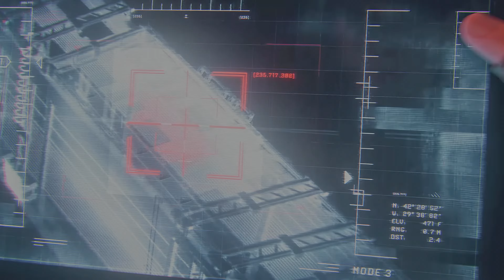CrossfireX [Xbox Series X] | Realistic Ultra Graphics Gameplay [4k 60FPS HDR] CATALYST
CrossfireX is a first-person shooter video game released exclusively for the Xbox One and Xbox Series X/S on February 10, 2022. It is the third installment in the CrossFire series. Remedy Entertainment worked on the game's single-player campaign, which is also available as Crossfire HD on PC in China, while Smilegate Entertainment led the development of the game's free-to-play multiplayer portion. The game received generally negative reviews from critics